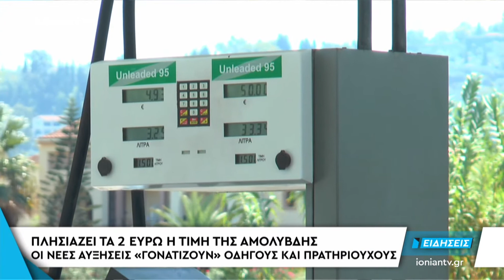ΕΛΛΑΔΑ | Πλησιάζει τα 2 ευρώ η τιμή της αμόλυβδης.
Την ανηφόρα έχει πάρει η τιμή της αμόλυβδης βενζίνης, αφού πλησιάζει τα 2 ευρώ προκαλώντας ανησυχία στους οδηγούς αλλά και στους πρατηριούχους. Στην Πάτρα οι τιμές στα βενζινάδικα ανά λίτρο μπορεί να φτάσουν το 1,70 ευρώ, ενώ εκτός πόλης αγγίζουν το 1,84 λεπτά το λίτρο.